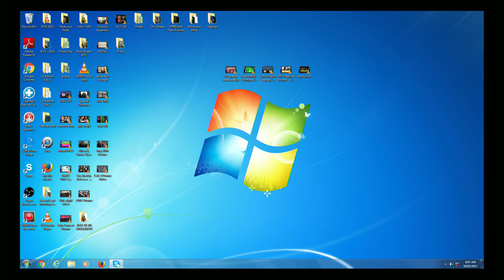WRBR Newscast | Thursday, May 18th, 2017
WRBR Channel 57.1 - Live Newscast

We are the Celtic voice.

Show information:
Date recorded: Thursday, May 18th, 2017
Date aired: Thursday, May 18th, 2017
Location: Bishop Ryan Catholic Secondary School